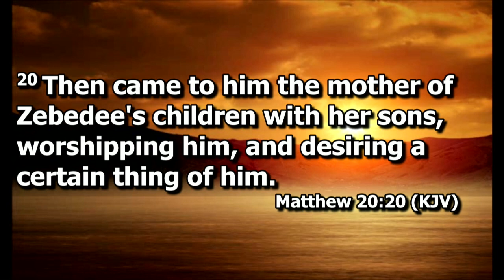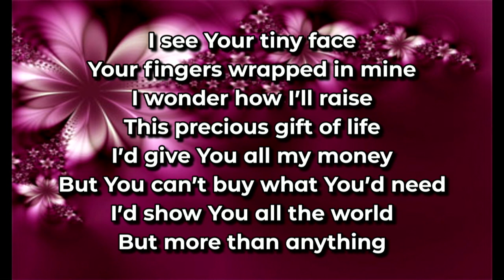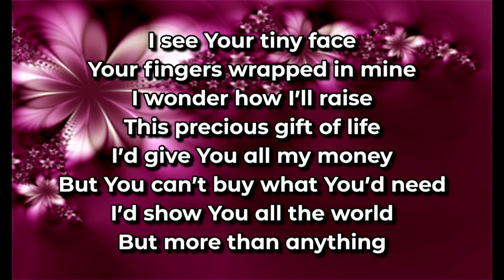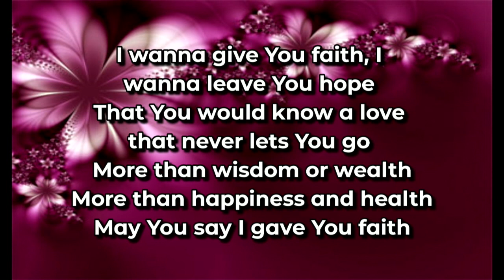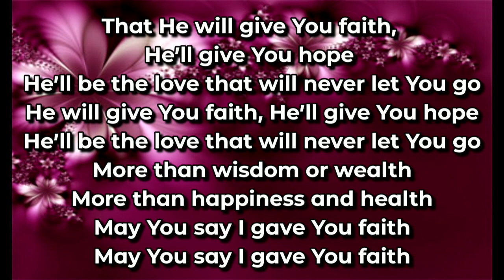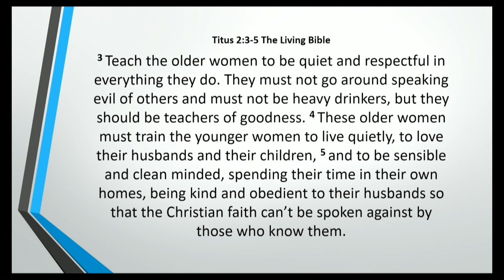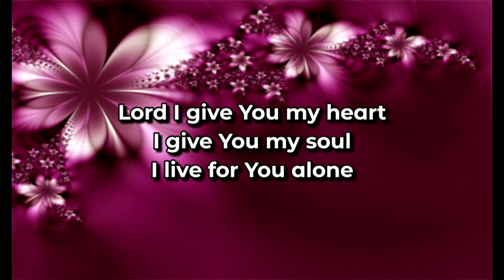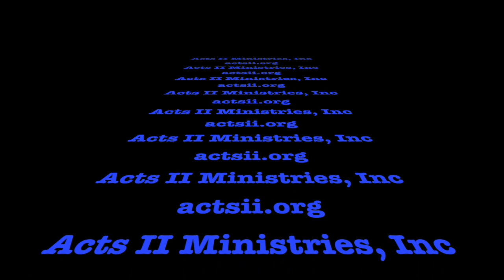Mother's Day- May 8, 2022